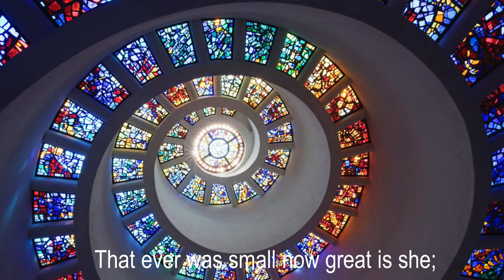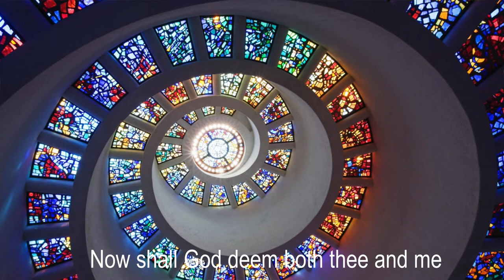Out of Your Sleep (Richard Rodney Bennett)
Soprano: Avalon Summerfield
Alto: Roxanne Gull
Tenor: Jonathan Jarvis
Bass: John Gull

Recorded at St Anne's Church, Western Park, Leicester UK on 12/12/2020.